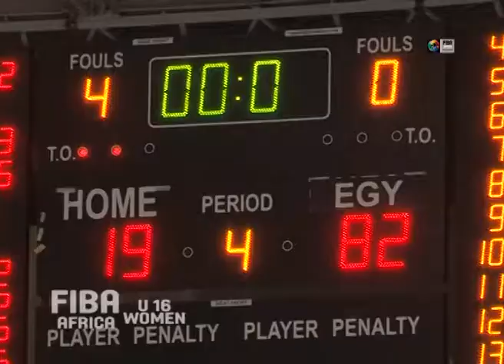GAB-EGY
FIBA AFRICA U16 WOMEN 2013